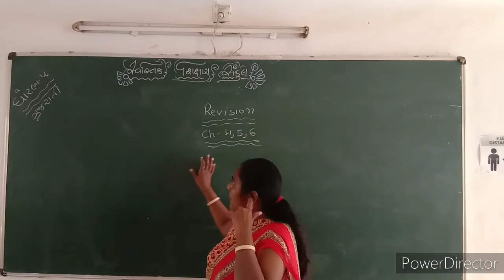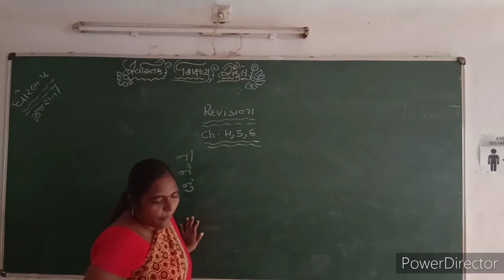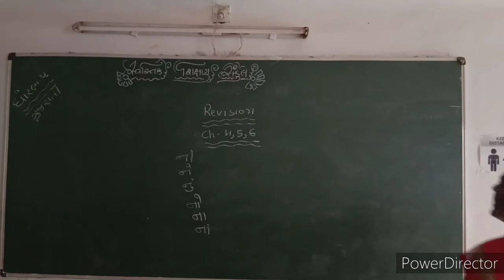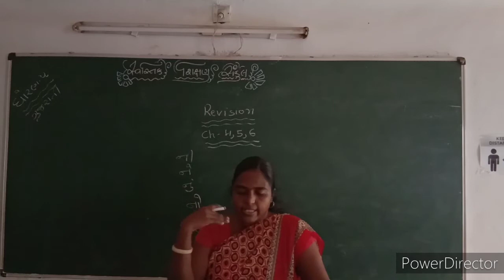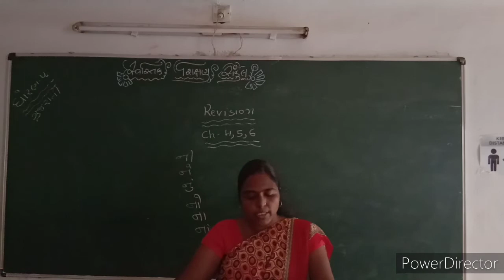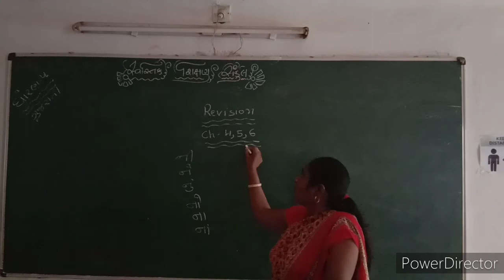2021-22 | STD 5 | GUJARATI | REVISION | GUJARATI MEDIUM | SWASTIK NAVA NARODA